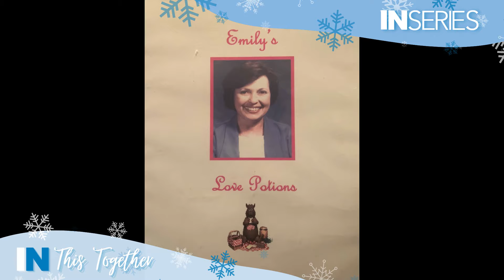Twelve Days of Giving - Day Nine: Peter and Carlos share a Beloved Family Recipe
IN Series mainstays Peter Joshua Burroughs and Carlos Cesar Rodriguez share their family recipe for Spaghetti Sauce. Carlos's host mom Emily's editorial comments are preserved in the re-printing of the recipe below. Enjoy!

Spaghetti Sauce
From “Emily’s Love Potions”
By Emily Spaugh

2 cups hot H2O
4 beef bouillon cubes
2 lbs lean burger
2-4 cloves fresh crushed garlic
1 large onion, chopped fine
1 green pepper, chopped fine
2 28 oz. cans crushed tomatoes
1 12 oz can tomato paste
Salt, pepper, dash of cayenne
At least ⅓ cup sugar (taste!)
¼ tsp ground sugar
¼ tsp dry mustard
¼ tsp ground cinnamon
2 tsp Worcestershire sauce
2 Tbsp oregano (heaping!)
2 Tbsp basil leaves, 2 bay leaves
2 Tbsp fennel seed, 1 Tbsp Ital. seasoning (herbs)
Can also add celery seed, thyme, marjoram, chervil, rosemary, dried parsley, tarragon

Dissolve bouillon cubes in hot water. Brown beef, garlic, onion, green pepper, and celery until beef is done. Chop beef as fine as possible. Add beef broth and bay leaves. Stir well. Add tomatoes, basil, and other seasonings. Add tomato paste and stir until dissolved.

Simmer low for up to 3 hours, stirring every 20-30 mins. Add sugar last to prevent accidental sticking. Taste often. Every time you stir, keep chopping at beef to make teeny pieces.

Makes about 16 one-cup (8 oz) servings to serve over 4 oz pasta.

Can be made with ½ been and ½ mild sausage. Sauce can be used on lasagne or over stuffed manicotti.

Make a gift to IN Series' IN This Together Holiday Campaign